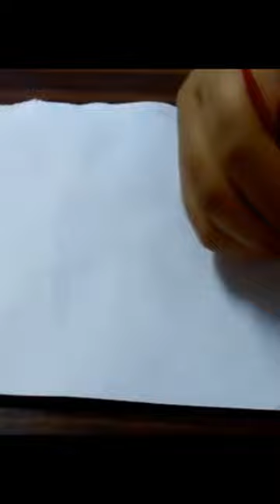How to draw a easy nature scenery drawing By vishnu s vinod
My first channel  👉@Drawing6oByvishnusvinod
My third channel 👉@dfactsmalayalam
 My work tool and applications 👉laptop
                                                          3D painting
                                                             Paint app